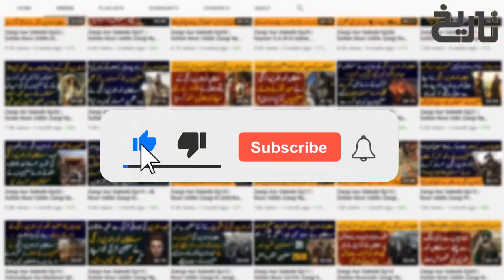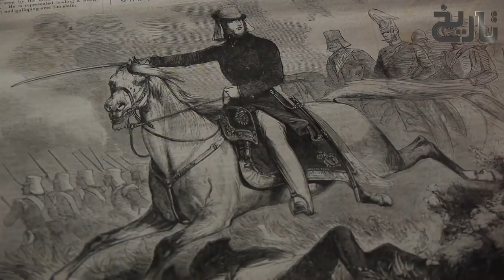Genghis Khan Ep5 | How Sultan Jalal Uddin Khwarazm Shah Win Against Mongol Ruler Genghis Khan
We hope that you are enjoying our new series named Genghis Khan and if that is the case, then please do not forget to share the video with your friends on social media.